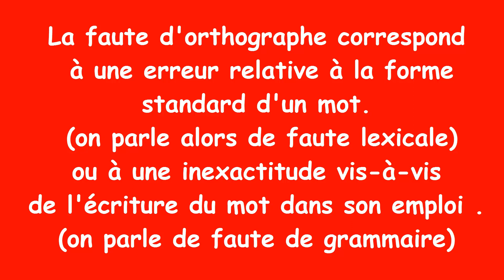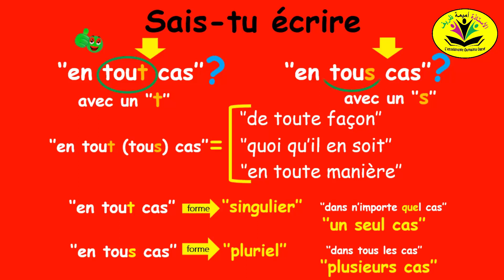Erreurs d’orthographe : ( en tous cas -- en tout cas)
La faute d'orthographe correspond  à une erreur relative à la forme standard d'un mot.
 (on parle alors de faute lexicale)
ou à une inexactitude vis-à-vis de l'écriture du mot dans son emploi .
(on parle de faute de grammaire)